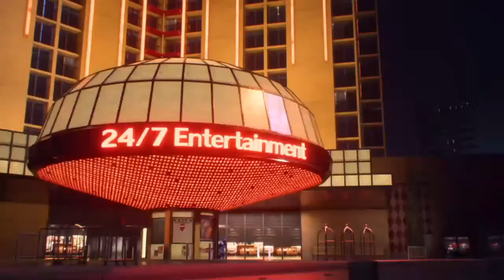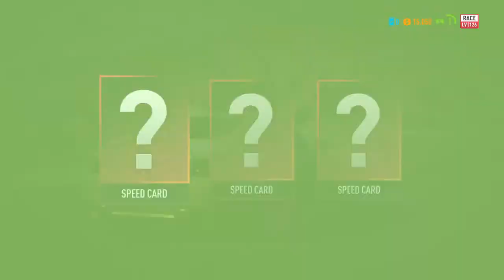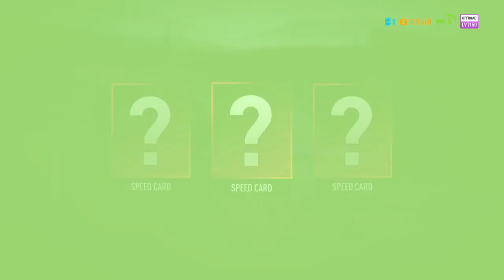Need for speed